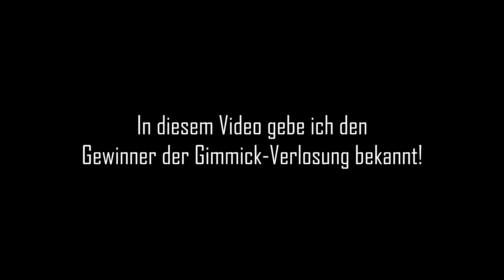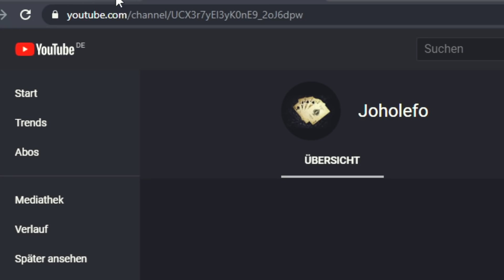EINFACHSTER Kartentrick, den der ZUSCHAUER macht - Erklärung zum Nachmachen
Heute habe ich für euch die Erklärung eines super einfachen, wenn nicht sogar des einfachsten Kartentricks, den der Zuschauer für dich macht. Alles, was du zum Lernen und Nachmachen brauchst, ist ein markiertes Deck, das du hier findest

► MEIN EQUIPMENT:
*ALTE VLOG-KAMERA
*NEUE VLOG-KAMERA

Euer